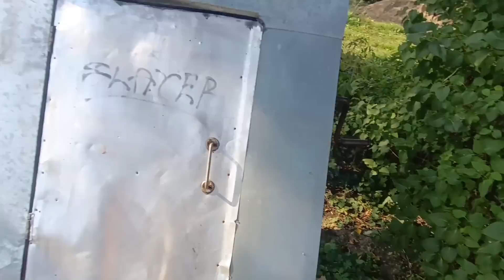yopiq chegaralar,baliq ovi, remont hamkasblar